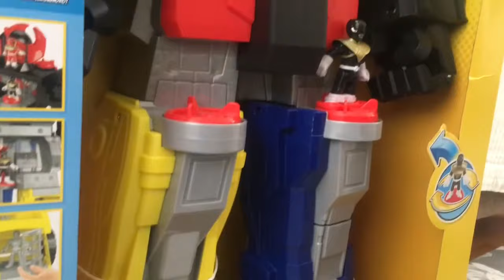Imaginext Mighty Morphin Power Ranger Megazord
Children’s toy, Imaginext Mighty Morphin Power Ranger Megazord.
Following a small operation Adam wanted to be treated. So he visited the local toy store where he was allowed to pick any age appropriate toy.

However it wasn't opened until the next morning, hence the surprise on his face.

He was later joined by his cousin who played with him. The megazord is equipped with many cool features. Including the popular red ranger and black ranger from the original series.

There are also projectiles that can be shot from the megazord with enough power reaching good distances.

The chest opens up where the projectiles are shot from. Watch Adam doing some target practices.

When the head turns the eye lights are activated. Such a cool feature.

Although, this is a large toy it isn't heavy and can easily be moved around by Adam.

This by far is probably the best megazord and one of the largest of its kind.